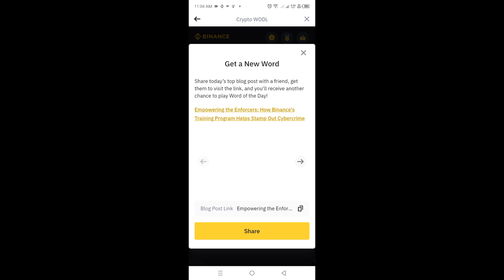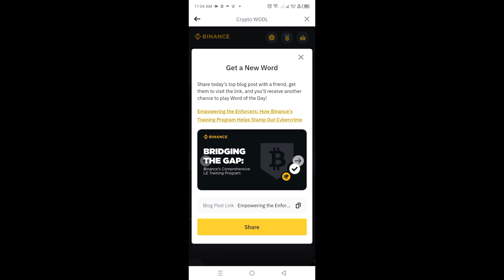binance word of the day theme binance 7ya